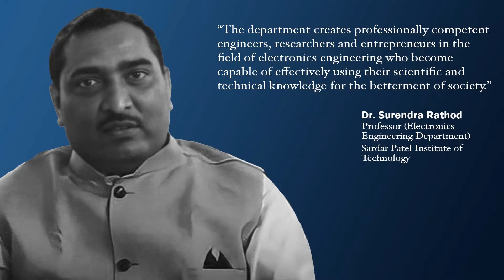Dr. Surendra Rathod | Professor | Sardar Patel Institute of Technology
Next in our series of Thoughtful Leaders, we have, Dr. Surendra Rathod, Professor, Sardar Patel Institute of Technology